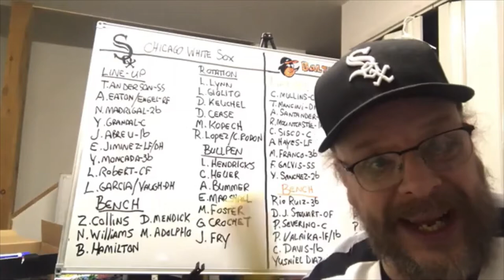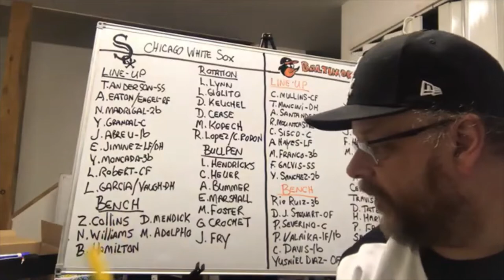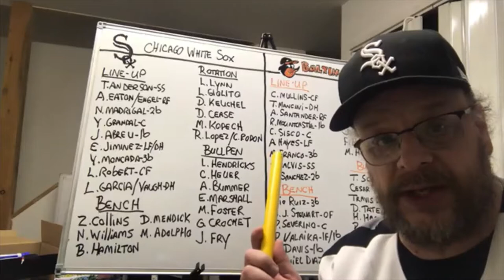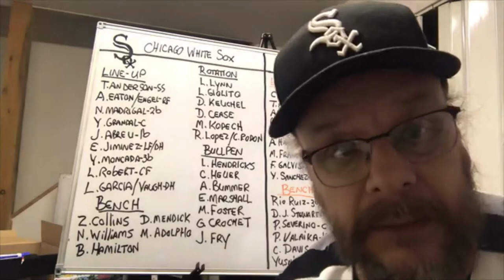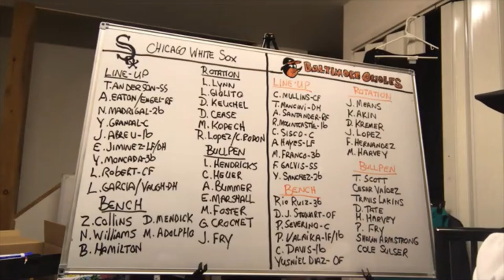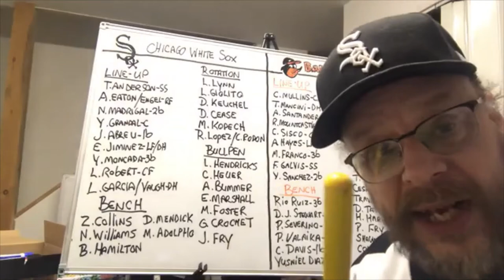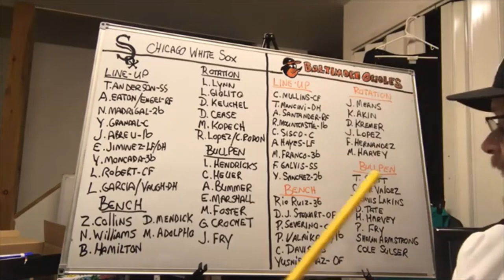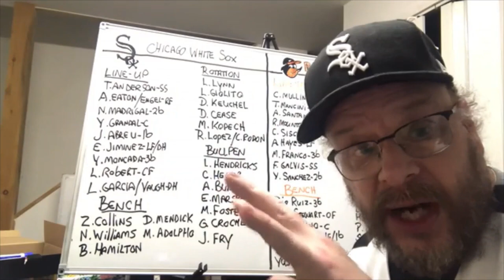Comparing the Chicago White Sox to the Baltimore Orioles in 2021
I do the latest of my comparisons of the Chicago White Sox to a team they will play in 2021...this one being the Baltimore Orioles. The White Sox were 35 - 25 last year and the Orioles were just the opposite...25 - 35. How do they stack up against each other for 2021, though?

And bear in mind...this video was taped prior to the Eloy Jimenez injury.